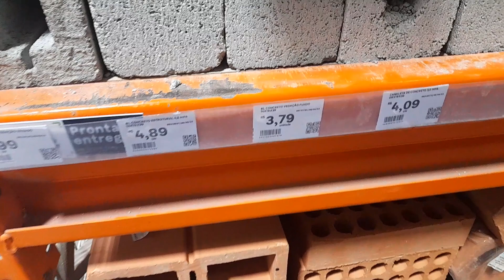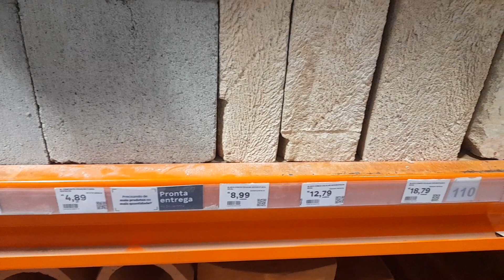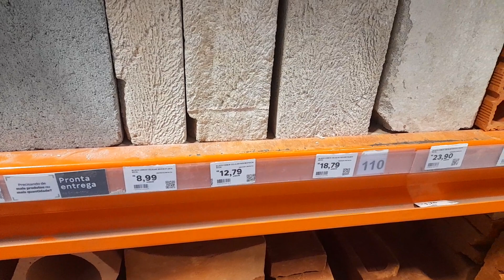Preço do bloco de concreto e tijolos cerâmicos atualizados em 2023